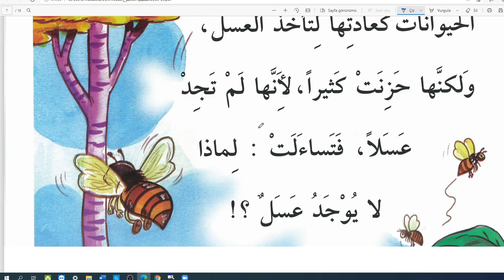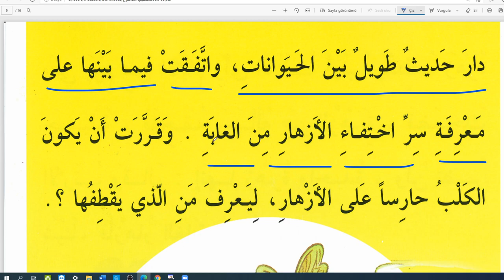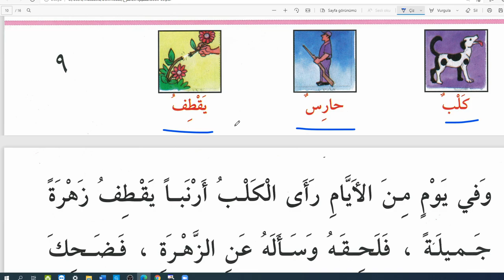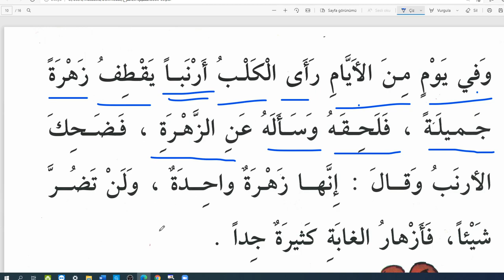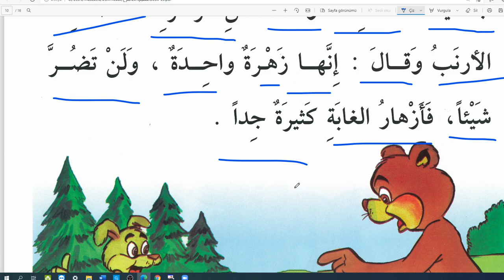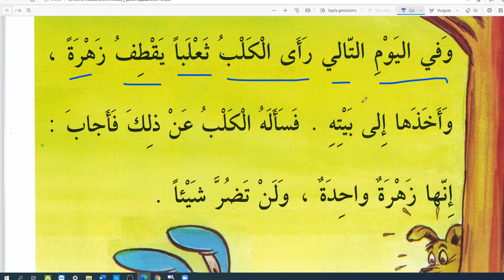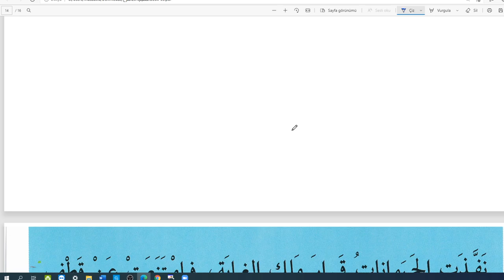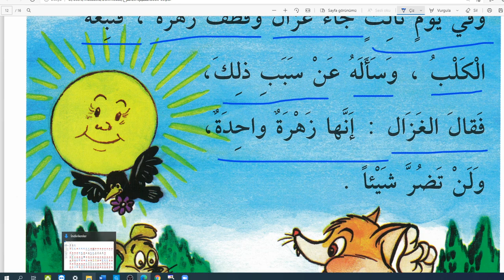انها زهرة واحدةArapça hikaye okuma./ilk seviye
O tek çiçektir.